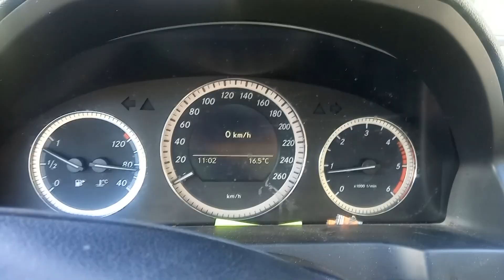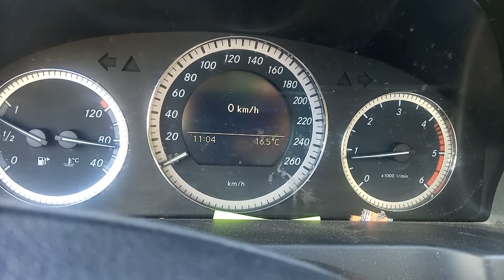Mercedes W204 zieht nicht / Leistungsverlust / TURBO defekt?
In diesem Video zeige ich euch was zu dem Leistungsverlust bei meinem Mercedes W204 geführt hat. Obwohl ein defekter Turbo (Turbolader) oder ein Problem mit dem Dieselpartikelfilter ähnliche Probleme machen kann lag es in diesem Fall an dem Differenzdrucksensor.